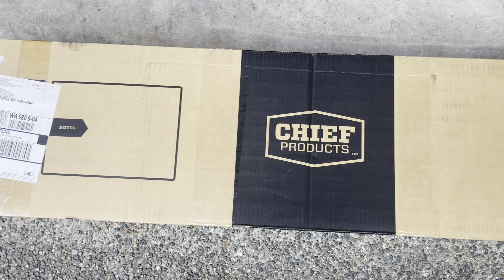Jeep Grand Cherokee skid plates/Chief Products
On this episode of "THE BUILD" I will be installing the Chief Products lower front guard on my 2015 WK2 Jeep Grand Cherokee. This install will bring us closer on our journey of building one HECK of an overland build. Hope you enjoy the video!!! Find my gear below.

Wire hiders
We Boost Sleek OTR
Zoleo satellite communicator
Zoleo cradle kit
Folding mount for we boost antenna
Bluettie EB55 700W Power Bank
Midland GMRS Radio
Rola Rack
Jerry Can/Gas can
Jerry can holder
Rotopax gas can
Traction Boards
Rough Country 30” Black series curved light bar
Vehicle fridge slide mount
Vehicle Refrigerator
Rough Country 2” ditch lights
iPad mount
6 gang Switch panel
ARB compressor
M Auto blacked out headlight assembly
Fog lights
Recovery straps